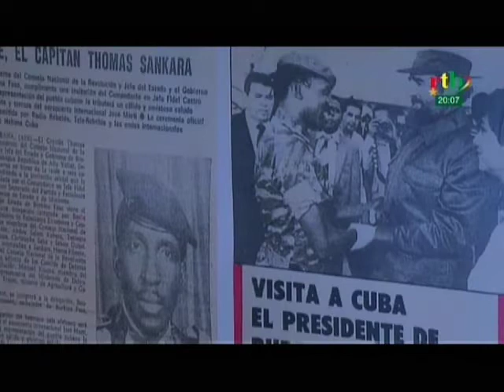RTB/ Commémoration de la signature de l’accord établissant les relations diplomatiques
Commémoration de l’anniversaire de la signature de l’accord établissant les relations diplomatiques entre le Cuba et le Burkina Faso